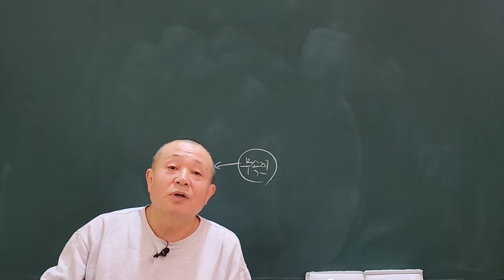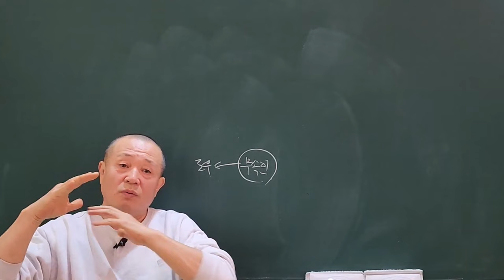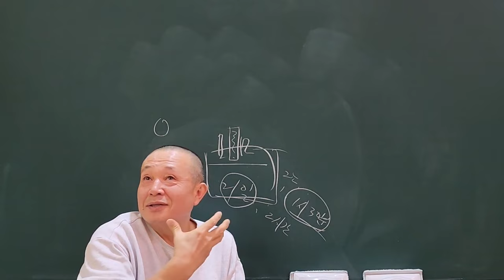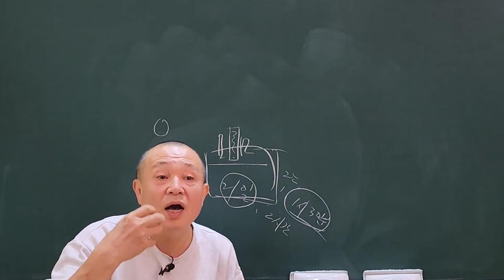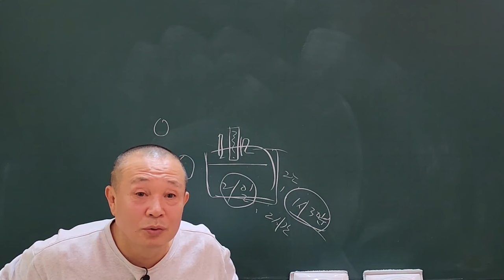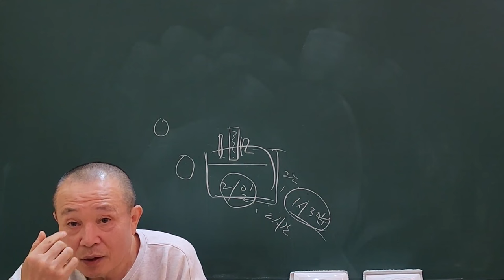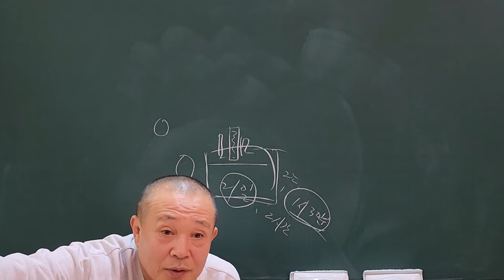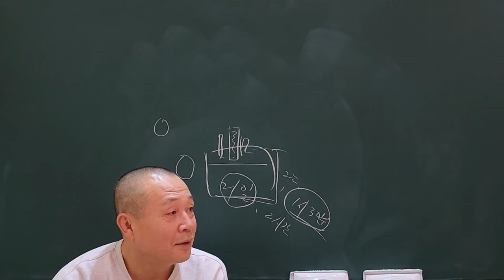스님아니고 그냥 스!